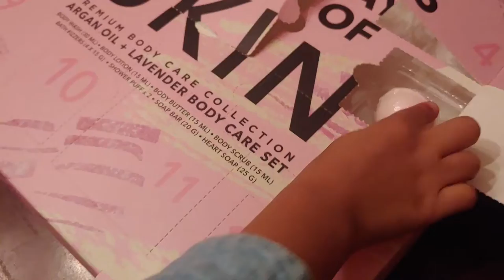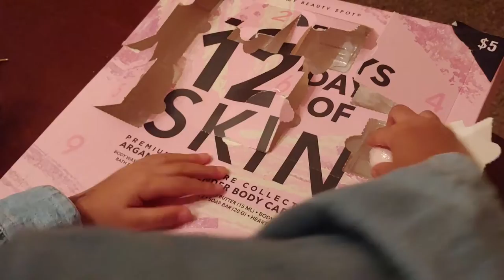THINGS DIDN'T GO AS PLANNED😒 {VLOGMAS DAY 19}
Things didn't go as planned we got all dressed up to get out the house and go somewhere but ended up back at the house